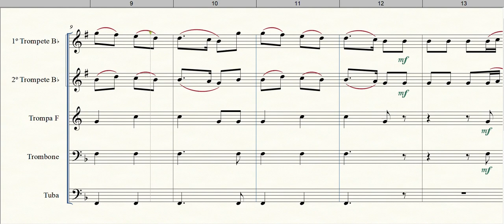Joy to the World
Formação: Quinteto de Metais
Gênero: Natalina
Compositor: Isaac Watts
Arranjador: Barry Ford
Equipe do Portal Brasil Sonoro